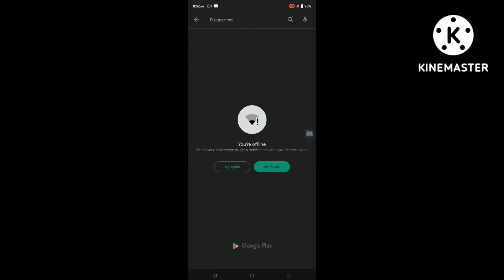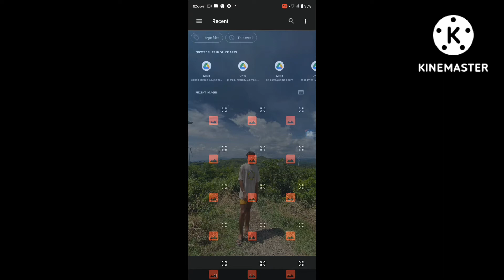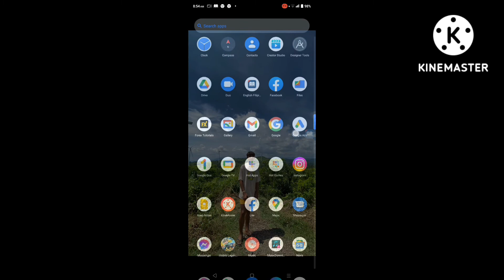paano nga ba mag messenger picture backround🤔....ganto lang pala😱 basic step lang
paano nga ba nag messenger picture backround
 so guys sundin lang ang bawat step😊